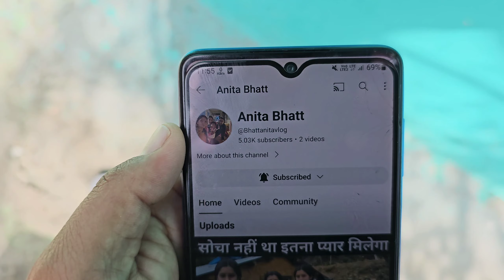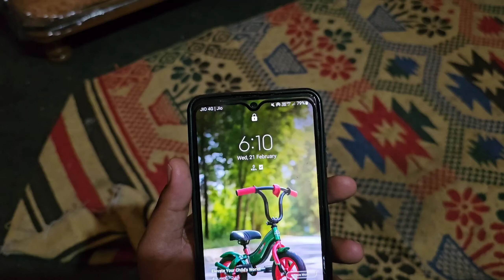मैंने सोचा भी नहीं था एक दिन ऐसा भी आएगा | @Bhattanitavlog हुई बहुत ज्यादा खुश 😃 | Daily Vlog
अनीता का यूट्यूब चैनल 🙏👉 @Bhattanitavlog

Youtube Search 👇
happy news blog
Anita Bhatt vlog
22 january 2024
hindi blog
lakhneet blog
pitaji huye emotional
bua ji emotional
emotional blog
preeti rana wedding
preeti rana ki shadi
pahadi shadi 2024
new vlog 2024
2024 latest vlog
family vlog
emotional vlog
simu rawat vlog
simu rawat
pahadi biker
chai
chai pelo
Vijay Riya vlogs
uttarakhand vlog
pahadi vlogs
village lifestyle
garhwali jagar
pahadi bhai chai pi lo
village vlogger
vlogger lifestyle
pahadi vlogger